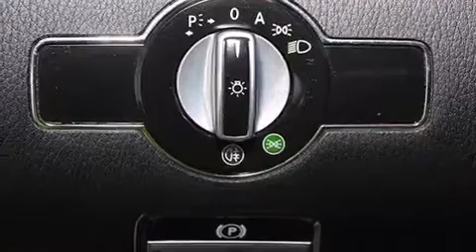Used 2012 Mercedes-Benz S350 4MATIC AWD BlueTEC Fort Lauderd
Haz clic aquí para ver el precio Hemos tenido el honor de servir a la zona de Lake Worth fl , le prometemos que su experiencia superará sus expectativas ! Year : 2012 Make : Mercedes-Benz Model : S350 Engine : Motor con 6-Cil de 3.0L Trans . : Transmisión Automática Millaje : 46,352 Stock : F74126 Offleaseonly.com 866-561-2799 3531 Lake Worth Rd Lake Worth , fl 33461